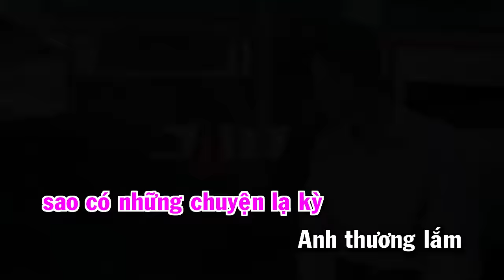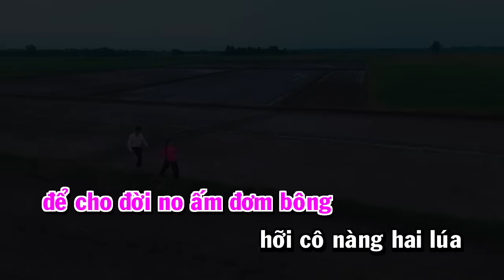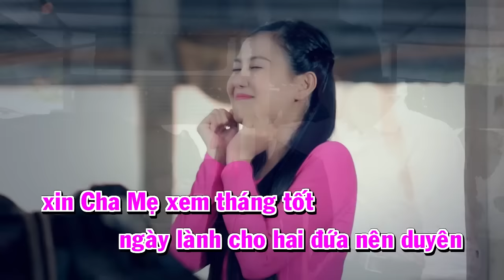Yêu Chị Hai Lúa Karaoke - Lê Như